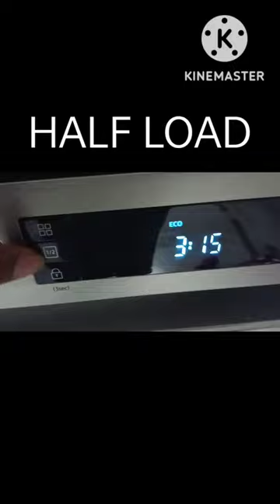Samsung 13 Places Dishwasher new model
Vera Level Dishwasher Samsung 13 Places